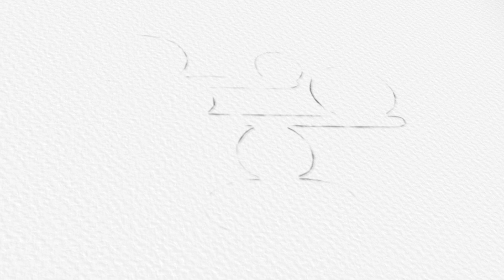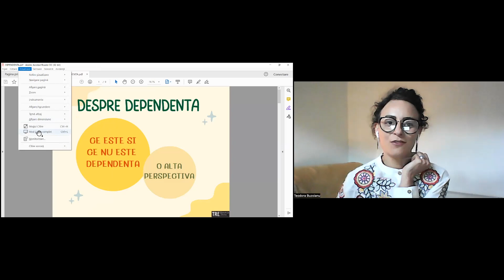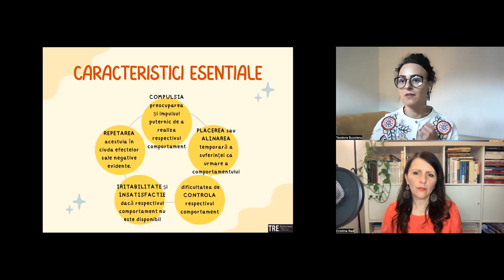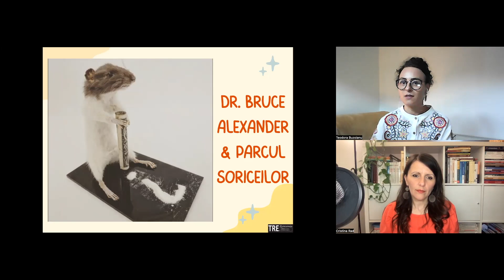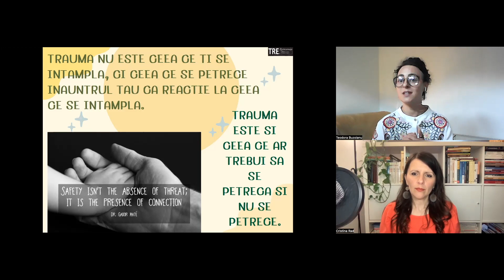Teodora Buzoianu - "DEPENDENȚA - dintr-o altă perspectivă"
In Concordia

O serie de interviuri despre practici și metode, alternative și complementare, în care, și, cu care explorăm conexiunile dintre minte, trup, spirit și suflet pentru o conștientizare și aprofundare a procesului de cunoaștere de sine în vederea atingerii armoniei dintre ele.

Teodora Buzoianu - TRE® - Tension & Trauma Release Exercises
Episodul 14 "DEPENDENȚA - dintr-o altă perspectivă"